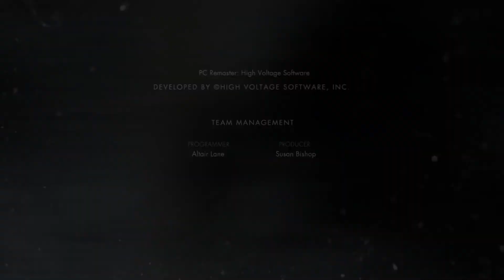INJUSTICE: GODS AMONG US Battles Classic - Bane